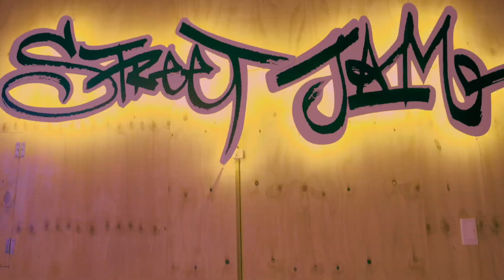크러쉬 - 러쉬아워 | Choreography By Streetjam academy dancers unit [제주스트릿잼댄스아카데미]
📥카카오채널 '스트릿잼댄스아카데미' 검색
& 인스타그램 DM문의 및 신청가능!

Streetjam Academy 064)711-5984